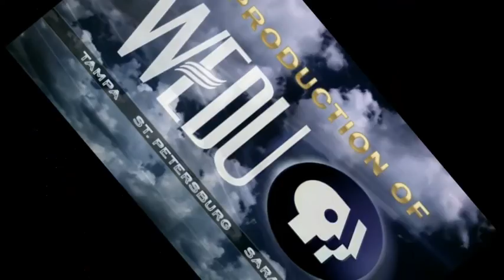[#45] Messing Around With Logos - Episode 33: WEDU Tampa (2013)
Effects on the 2013 WEDU Tampa logo.